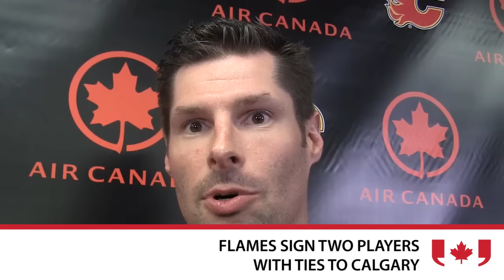Flames' new signings Brouwer & Johnson on their ties to Calgary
The Calgary Flames kicked off free agency with two new signings with connections to the city. Goalie Chad Johnson is a Calgarian and forward Troy Brouwer recently bought a home in the city.